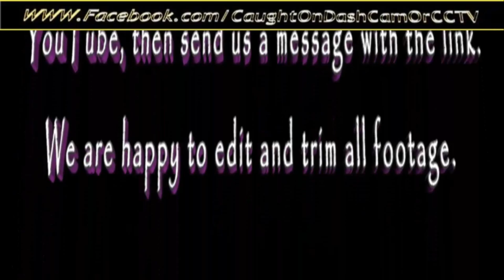red means stop